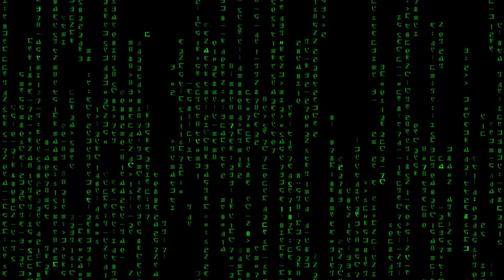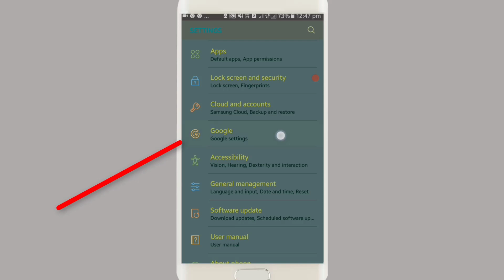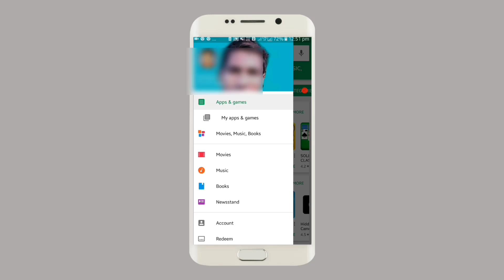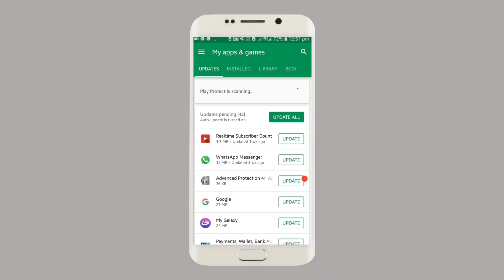HOW TO REMOVE VIRUS FROM MOBILE IN HINDI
HOW TO REMOVE VIIRUS FROM MOBILE IN HINDI
NUMSKAR DISTO IS  VIDEO ME HAMNE YE BATAYA HAI KI APP APNE MOBILE KA VIRUS BARI HI AASANI SE KAISR REMOV KARIYEGA O BHI BINA KISI APP KA TO USKE LIYE  AAPKO MERE IS PURE VIDEO  KO FOLLOW  KARKE DEKHNA HOGA

MOBILE ke naye look-